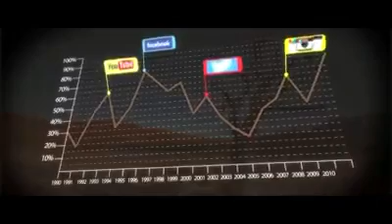4 video avvoltoi per Enzo Sorrentino dal web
4 video avvoltoi per Enzo Sorrentino dal web